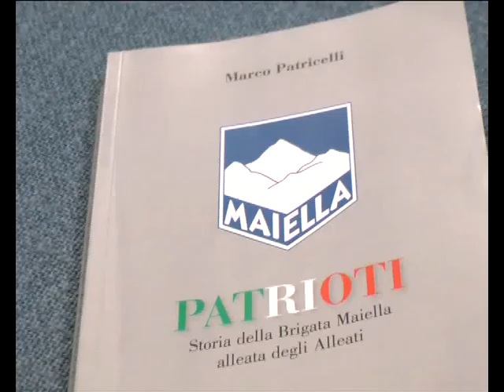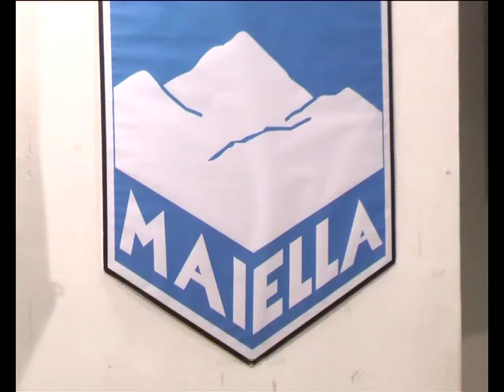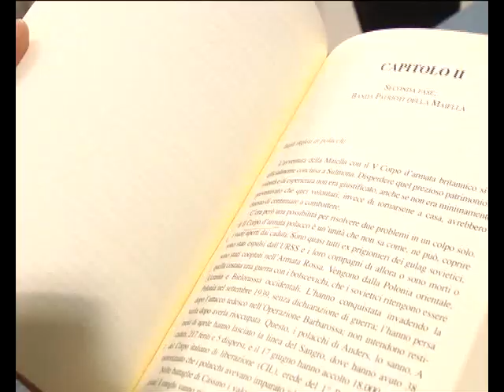ONDA TG 28.02.2014 - PATRIOTI STORIA DELLA BRIGATA MAIELLA E DEGLI ALLEATI